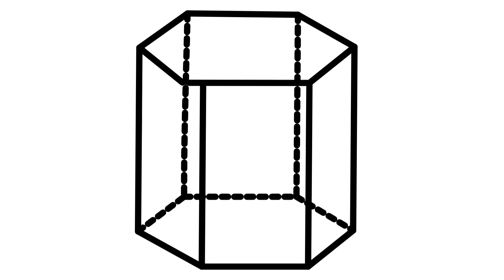Shapes | Names of Shapes | Geometry | Shapes for Kids | Geometric Shapes | Shapes Tracing